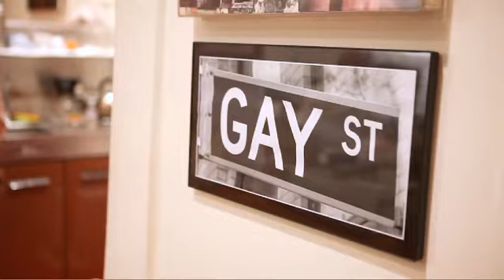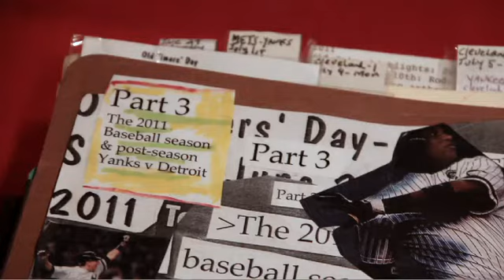Inside Gay Talese’s “Subterranean Think Tank”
Gay Talese gives a tour of his distraction-free writing space and explains his reporting process.

Gay Talese gives a tour of his bunker and reflects on his writing process - The New Yorker

Starring: Gay Talese
Producer: Kristina Budelis and Myles Kane